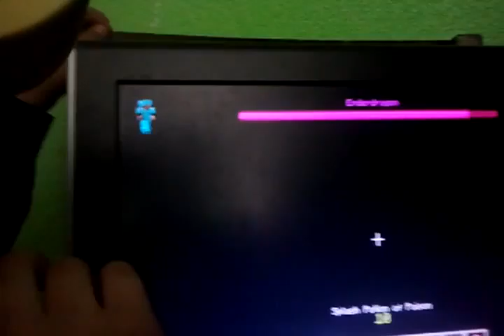Defeating ender dragon